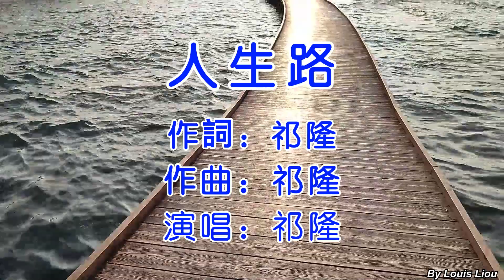祁隆 人生路(KTV動態歌詞)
走過大半輩子人生, 不相信您對這首歌會無感.
影片攝於2023.1.3. 高雄「彌陀漁港海岸光廊」打卡必拍海中木棧道.